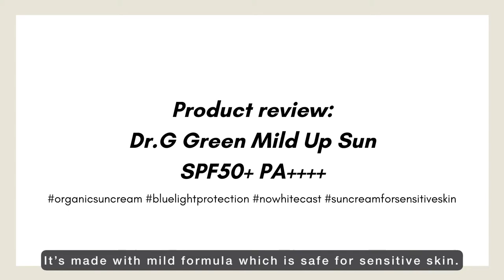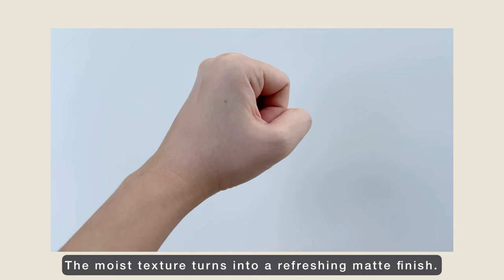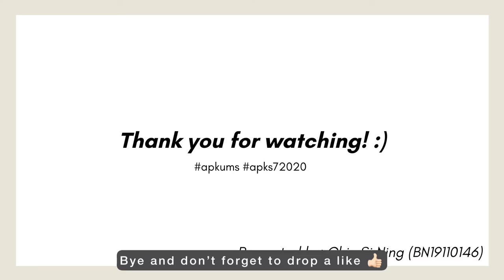UW00302 APK 1-2020/2021 SECTION 7 | PRODUCT REVIEW: DR.G GREEN MILD UP SUN SPF50+ PA++++ ☀️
Title: Individual Assignment (Video Creation)

WHAT DO YOU PREFER, THE SUN OR ME? ☀️

We will always need a perfect sunscreen for the hot weather in Malaysia. A lot of people are finding suitable sunscreen to use on their faces and the other areas exposed to sunlight.

Dr.G Green Mild Up Sun SPF 50+ PA is just perfect for your daily usage! It is a type of sun cream which is suitable for sensitive skin, dry skin, and combination skin. Besides, it is a mild, hypoallergenic sun cream shielding sensitive skin from harmful UV rays and blue light. In addition, it is not sticky after applied and you don’t need to worry about white cast. All you have to do is apply a moderate amount of sun cream on your skin, spread evenly and pat gently.

Now, you know what to choose right? Try it out now!

CHIN SI NING
BN19110146
APK 1-2020/2021 SECTION 7